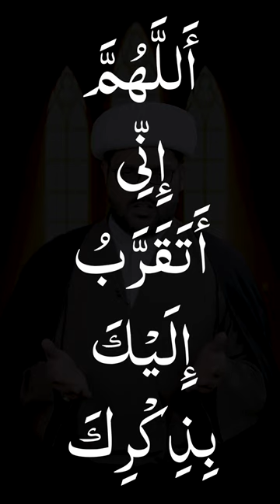Taqarrub e Ilahi | Zikr e Khuda | Dua e Kumail | Maulana Ali Asghar Hidayati | Shorts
Dua e Kumail
Takarrub e Ilahi
Zikr e Khuda
by Maulana Ali Asghar Hidayati

Phrase of Dua e Kumail

Here we delve into the world of spirituality and connect with the divine through the profound and deeply moving prayer, Dua e Kumail. In this video, we present a heartfelt rendition of Dua e Kumail, a supplication revered by followers of the Shia tradition for its profound words and spiritual significance.

Dua e Kumail is a supplication attributed to Imam Ali ibn Abi Talib (as) and is traditionally recited on Thursday nights. It is a beautiful prayer that seeks forgiveness, guidance, and a closer connection with the Almighty. The words of Dua e Kumail resonate with the human soul, touching upon themes of repentance, the acknowledgment of one's sins, and the yearning for divine mercy.

Join us as we recite and reflect upon the verses of Dua e Kumail, allowing its powerful words to touch our hearts and minds. Whether you're already familiar with this beautiful supplication or hearing it for the first time, we invite you to participate in this spiritual journey with us.